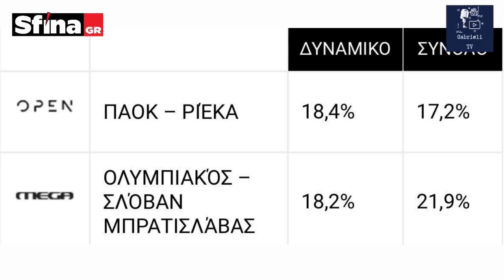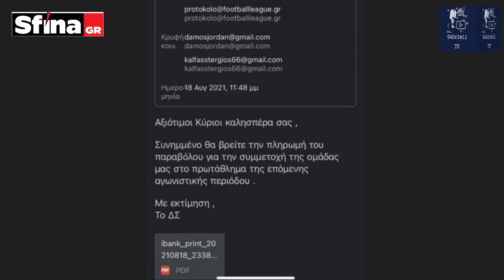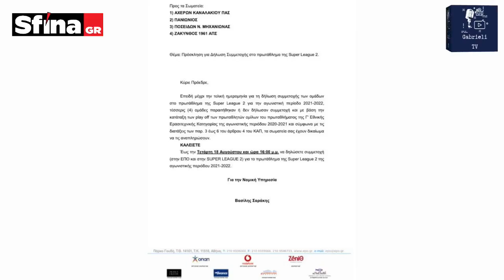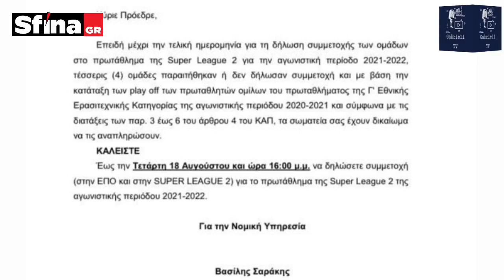Sfina TV-LIVE N.Πετρουλάκης Σφήνα στα Σπορ 20.08.21